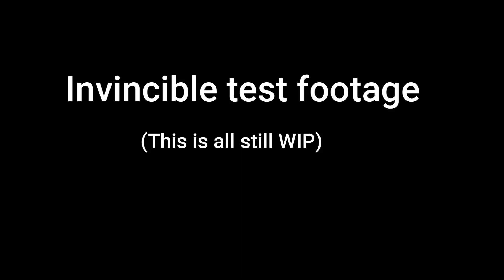Invincible Feats in ROBLOX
Get ready to see us put Invincible to the test in the world of Roblox! In this video, we'll dive into the gameplay and explore the incredible powers of Invincible, pushing the limits of what's possible in Roblox. Don't miss out on the thrilling challenges and moments that await us in this epic journey as we develop the game. The game has been released for testing. Purchase the "Beta Testing" and DM me a screenshot to show proof that you've bought it.